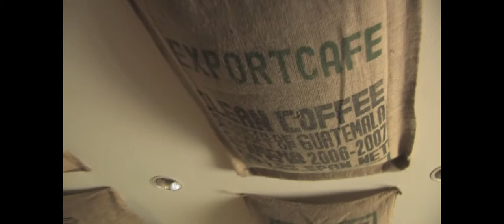The Cafe Circuit - Rocking Horse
The Rocking Horse Cafe in Wintrop, Washington